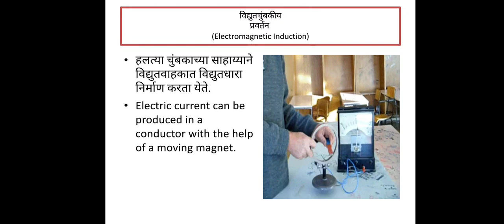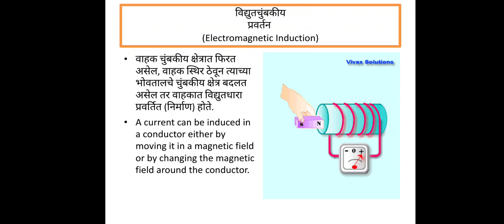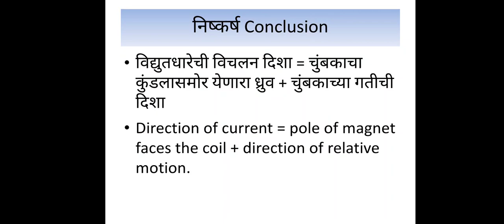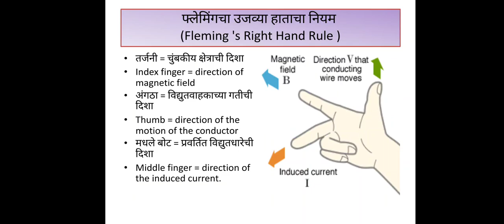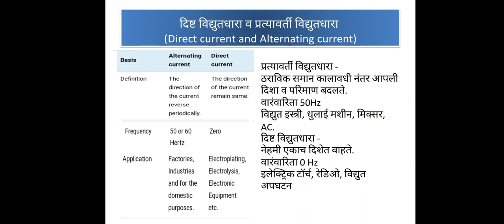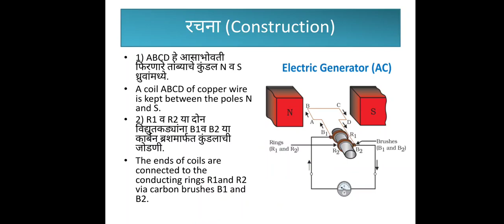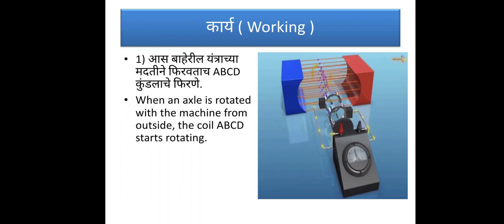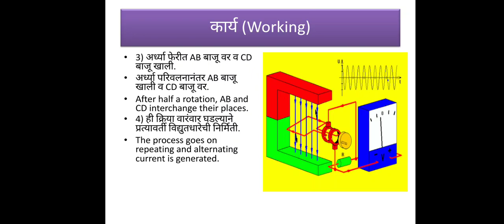इ. 10 वी विज्ञान भाग 1( विद्युतधारेचे परिणाम -Effects of electric current) part 5